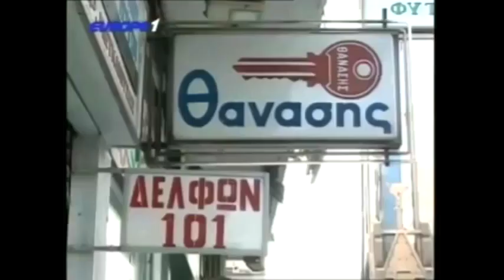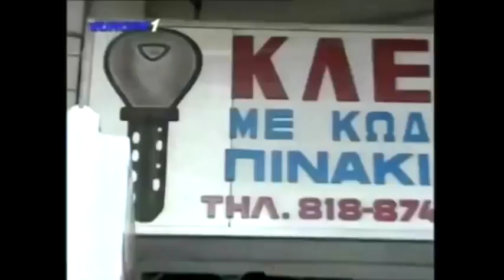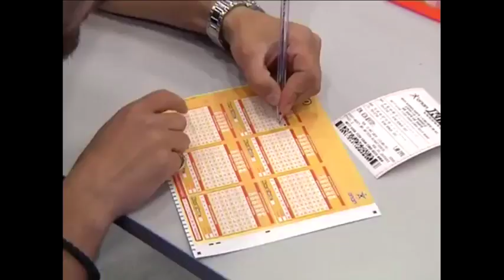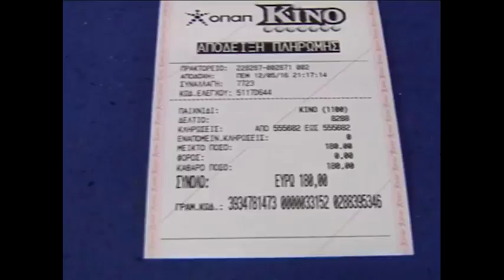Ραπτόπουλος - Κόκκινος - Της Κακομοίρας 6-10-2017 (γέλιο)